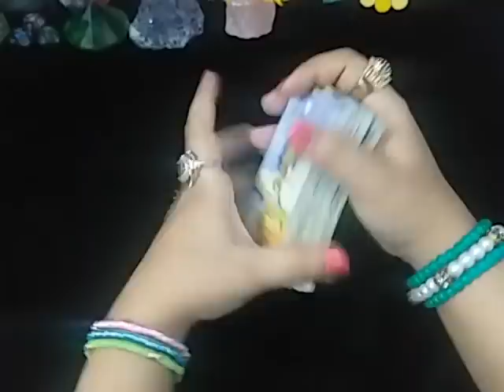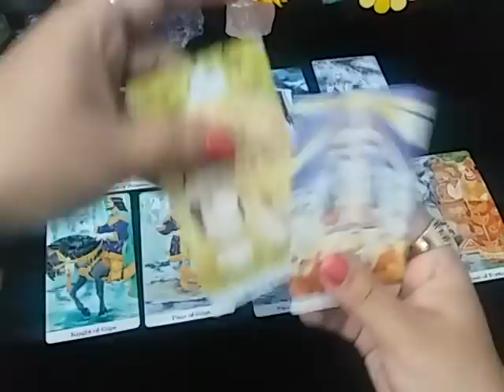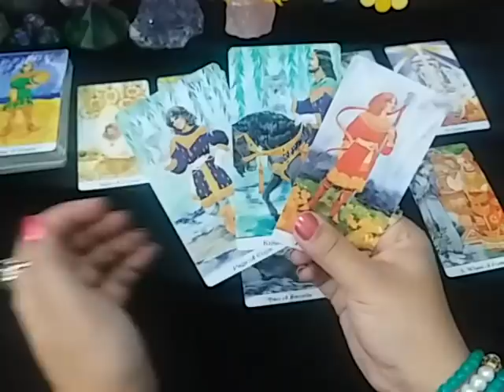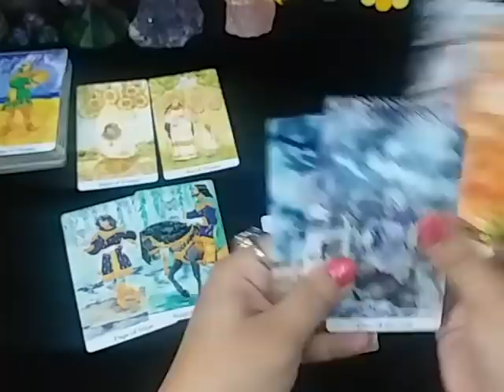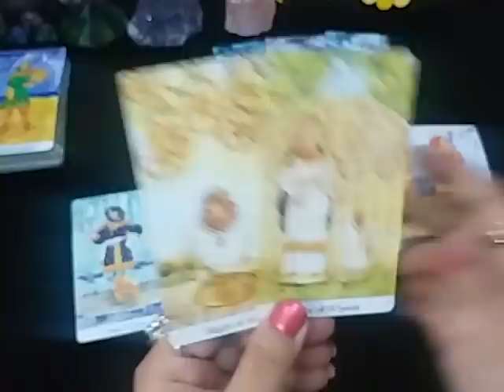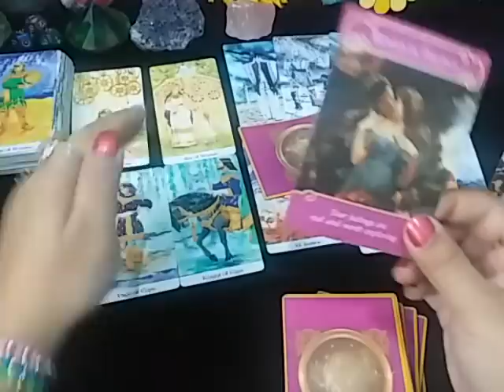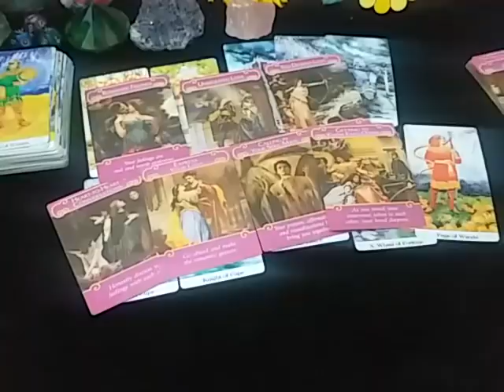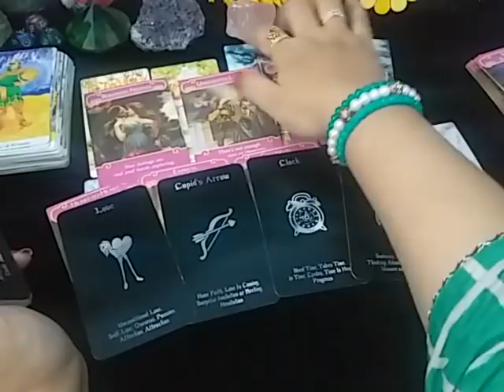SAGITTARIUS ♐ BONUS "CUPIDS ARROW, NEW LOVE, CHOICES" 😚😍🌞 OCTOBER 2020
💸 1 YEAR FORECAST 20 MINT VIDEO = [ 150 USD]

TM 🌻